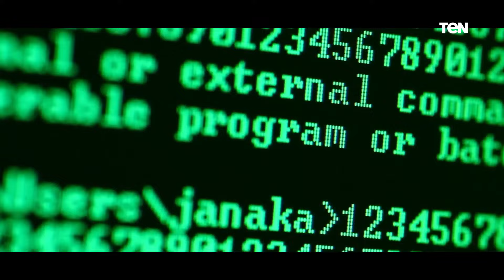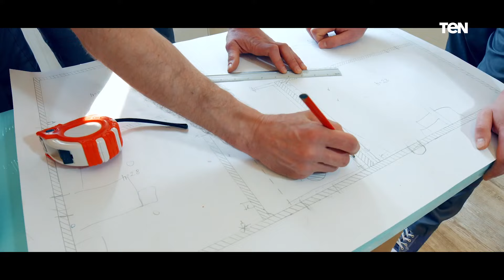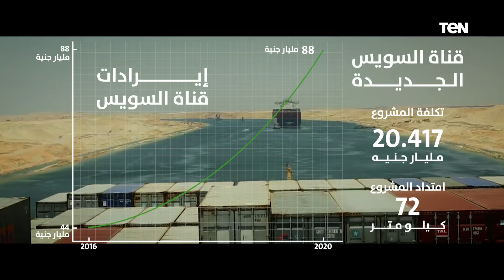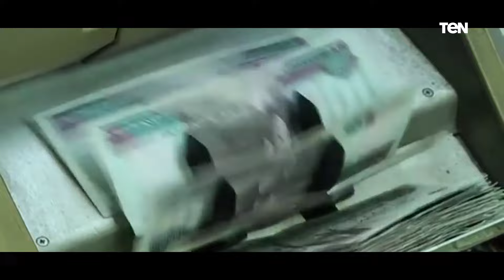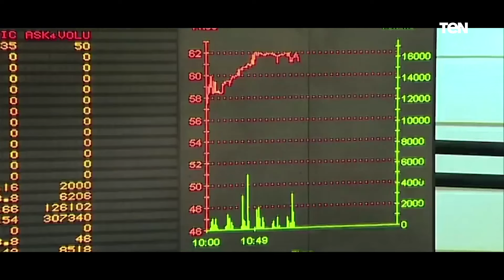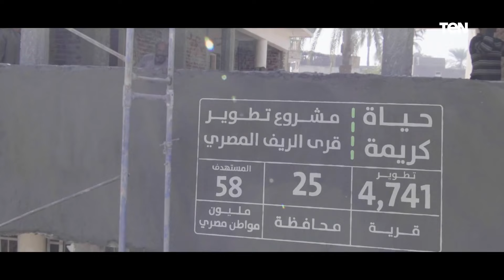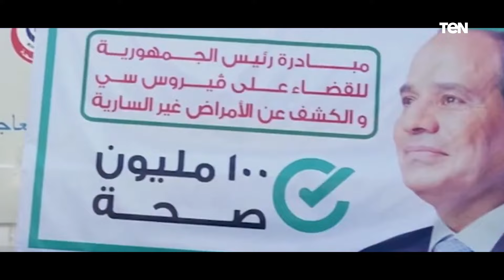من الظلام للنور.. حصاد التحدي "من زرع الأمل حصد التنمية والاحلام لا تسقط التقادم"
الاحلام_لا_تسقط_بالتقادم ، فيلم وثائقي بعنوان من_الظلام_للنور.. حصاد التحدي "من زرع الأمل حصد التنمية"، والذي يكشف كيف حصدت مصر التنمية بعدما زرعت الأمل، وتحدت كل الصعاب، والعراقيل، لتخرج من ظلام الإرهاب والفقر إلى نور التنمية والرخاء.